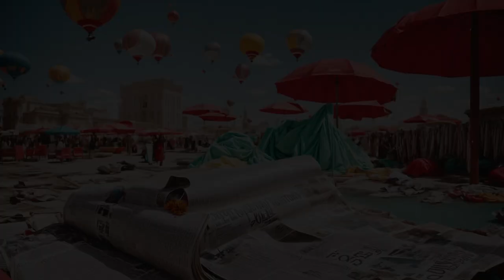The Rise and Fall of "Julius Caesar" | Shocking 😱 History About Roman Emperor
Step back in time and witness a love story that defied empires and shaped history. Join us as we uncover the forbidden romance between Julius Caesar, the powerful Roman general, and Cleopatra, the enigmatic Pharaoh of Ancient Egypt. From political intrigue to scandalous affairs, this captivating tale of passion and betrayal will leave you spellbound. Discover the secrets behind their union, the rise and fall of their power, and the tragic ending that sealed their legacy. Brace yourself for a journey through time as we unveil the epic love story of Julius Caesar and Cleopatra.

TimeCodes

0:00 - Start
0:19 - Early Career
1:11 - Expeditions of Julius Caesar
1:20 - Gaul Expedition
1:45 - Invasion of Germany
2:15 - Invasion of England
2:33 - Civil War
3:04 - Campaign in Egypt
3:35 - Campaign in Asia
3:54 - Campaign in Africa
4:13 - Campaign in Spain
4:33 - Caesar as a Reformer
5:13 - Julian Calendar
5:28 - Julian as a Writer
5:45 - Death of Caesar